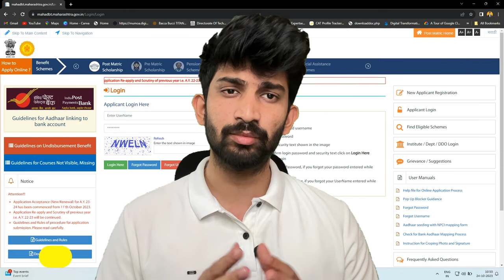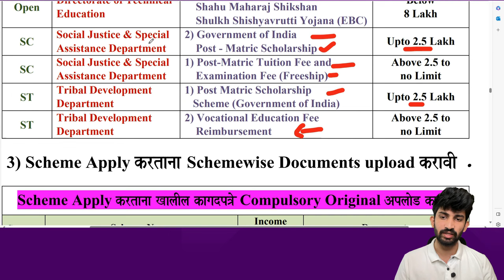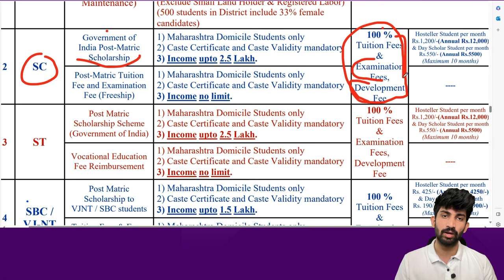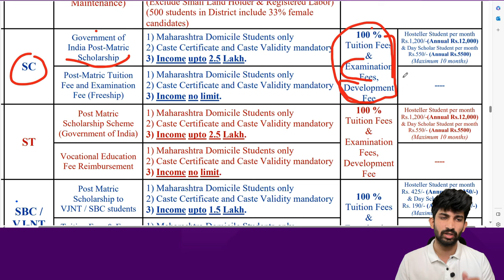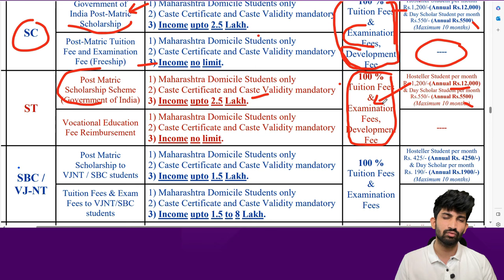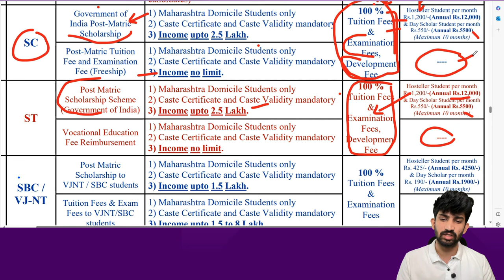MahaDBT Scholarship SC/ST Schemes and Department | SC MahaDBT Scholarship Scheme 2024